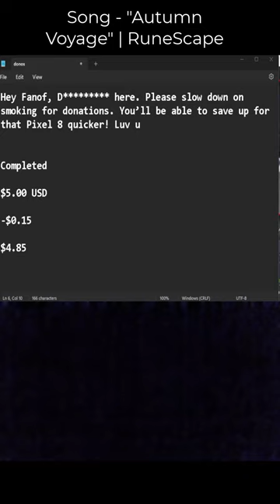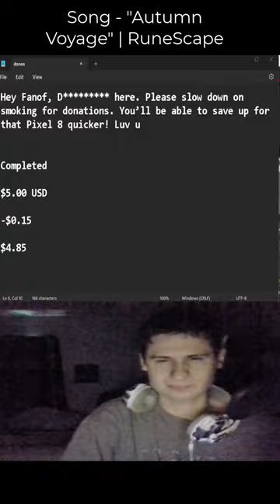"Hey Fanof, D********* here. Please slow down on smoking for donations. You’ll be able to .."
Hey Fanof, D here. You’ll be able to save up for that Pixel 8 quicker! Luv u

Completed

$5.00 USD

-$0.15